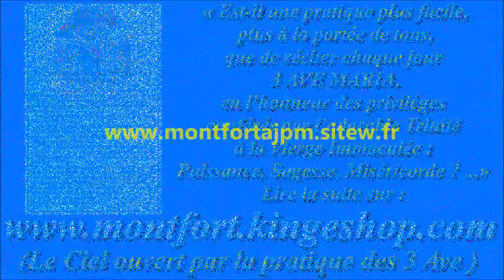Que mon âme chante et publie (a capella,cantique-consécration"À Jésus par Marie"du Père de Montfort)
18- Je vais par Jésus à son Père
Et je n'en suis point rebuté ;
Je vais à Jésus par sa Mère
Et je n'en suis point rejeté.

Gilbert Chevalier
l'Aveugle-Vendéen
(31/10/2014)